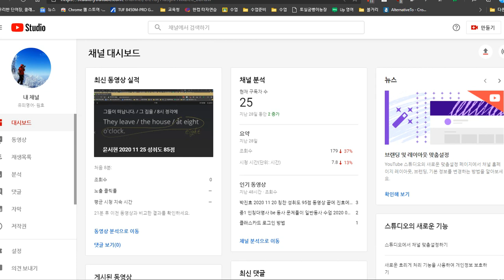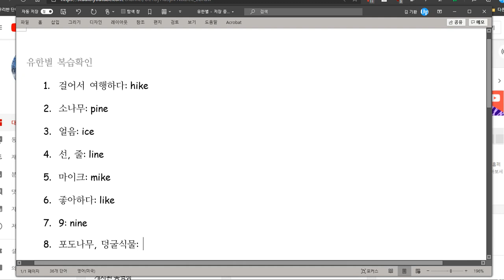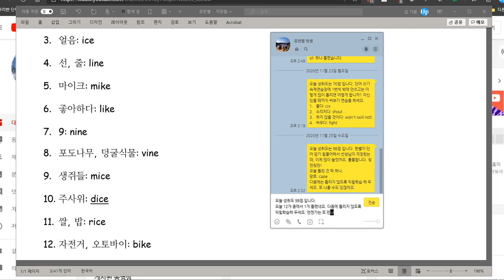유한별 2020 11 26 칭찬 성취도 98점 흐뭇합니다